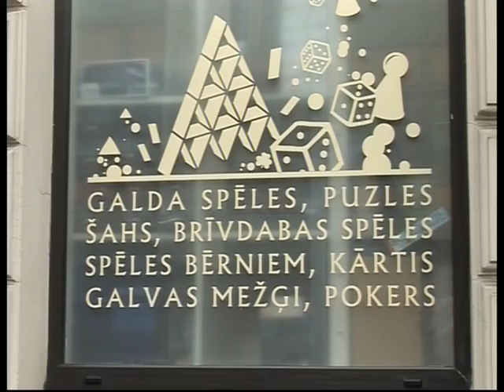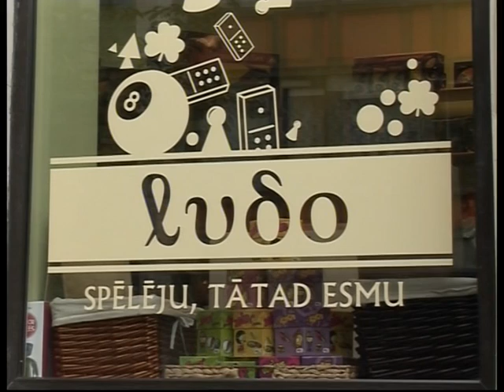Brain Games, veikals "Ludo"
Speles